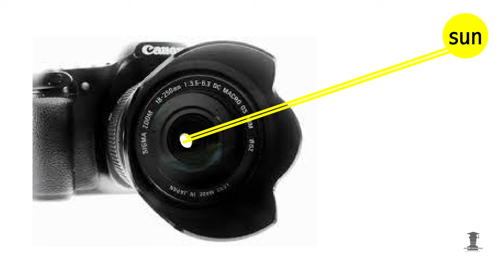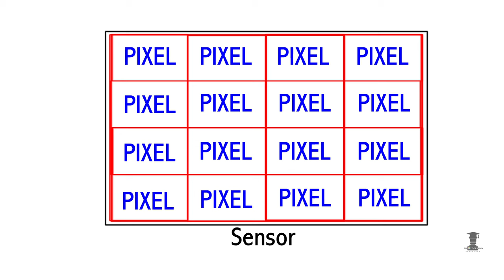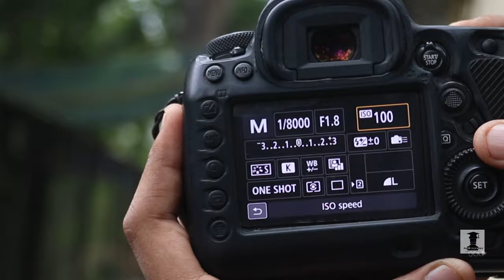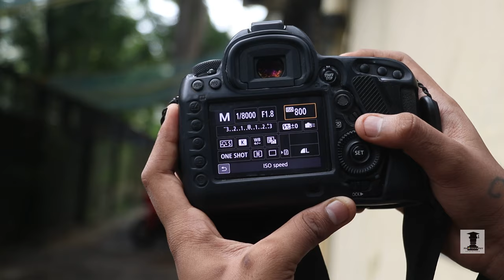Camera Settings : How to set ISO?? EPISODE 3 in Hindi | MASTER your DSLR | Full Course for FREE!!!!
Learn Photography for free in Hindi in this full basic photography course launched by Photography Educators.
This Course comprises of Camera Settings, Lighting, Composition, and Storytelling.
While you learn camera settings :
ISO is the key element of the Exposure Triangle which consists of Aperture, Shutter Speed, ISO

ISO is the sensitivity of your image sensor which contributes to a correct exposure through your camera settings.
More ISO gives More Noise in your Image.
So for better Sharp-looking images watch the entire video.